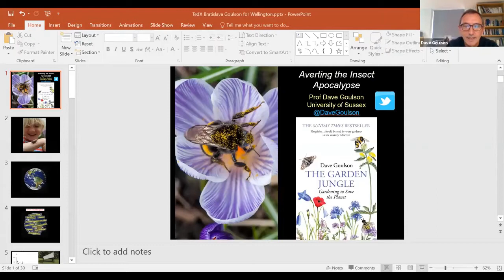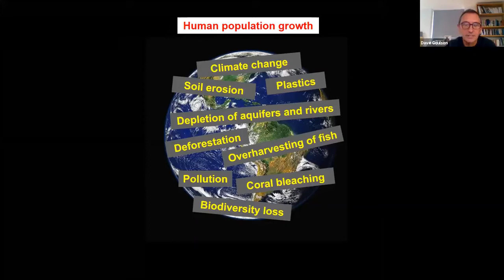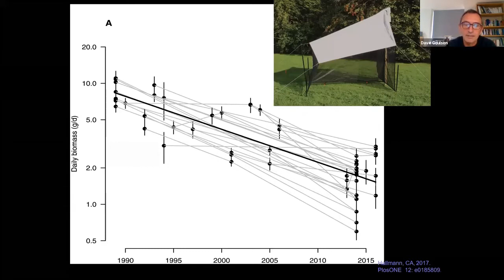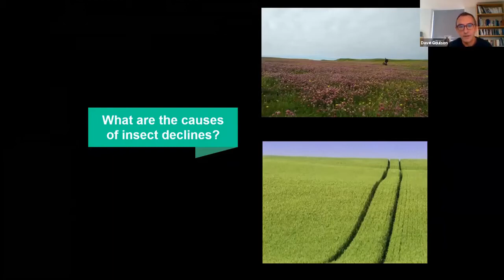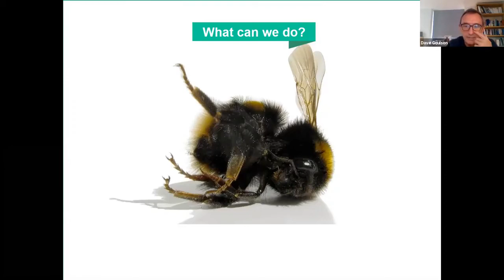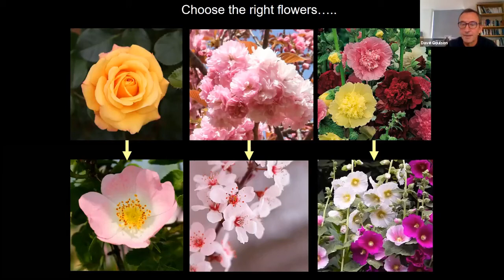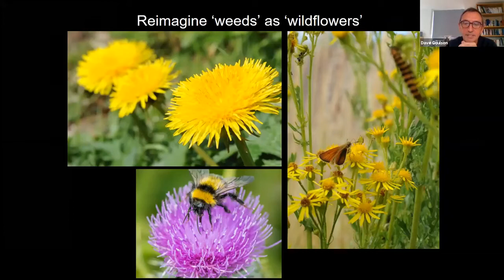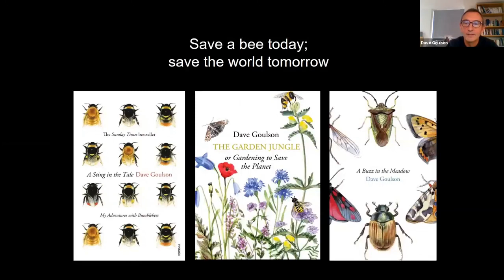Climate and Averting the Insect Apocalypse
Scientists Warning Europe online talks – Moving the conversation forward.
Climate and Avoiding the Insect Apocalypse – Prof. Dave Goulson
Top biologist and insect specialist Dave Goulson, Professor of Biology at Sussex University, will cover biodiversity declines generally, then focus in on the huge threat associated with the accompanying insect decline. He will present evidence of the decline, articulate the consequences and causes, and what we must do to reverse this frightening decline, focussing on urban areas and farmland.

The whole of this talk, including a Q&A session, during Scientists Warning Europe’s pre-COP week of online discussions in November 2020 is available here:

The aim is to focus action following the postponement of the COP UN Climate talks in Glasgow until November 2021.